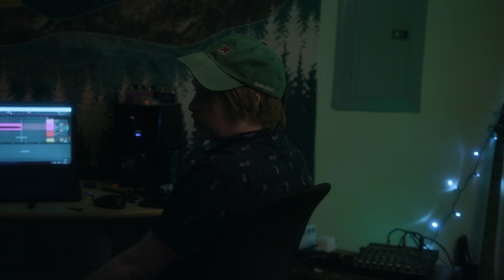In The Studio | LP | Day One (Documentary)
Part 1: Battle Of Heart & Mind begin tracking their first full length LP.